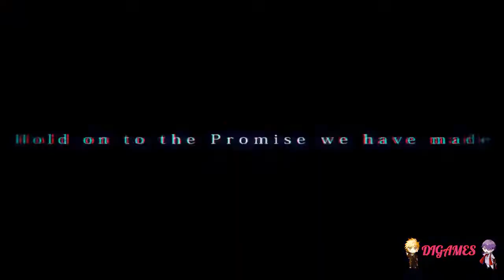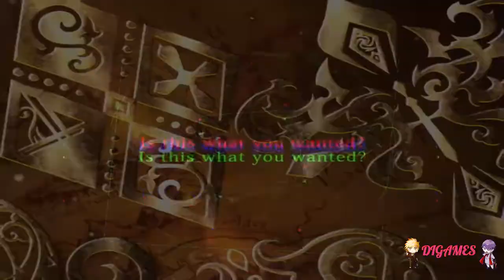Galtia (Zeek) #8 - ¡SE PACIENTE, SHIN!